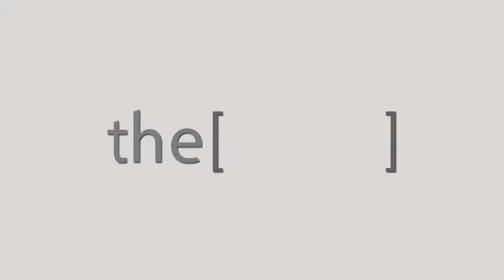Prof. DR Sheref Askar Talks about Rhino Egypt2018.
Professor of  Otorhinolaryngology - Head and Neck Surgery . Faculty of MedicineZagazig, Egypt
أستاذ طب الأنف والأذن والحنجرة - جراحة الرأس والرقبة. كلية الطب بالزقازيق، مصر